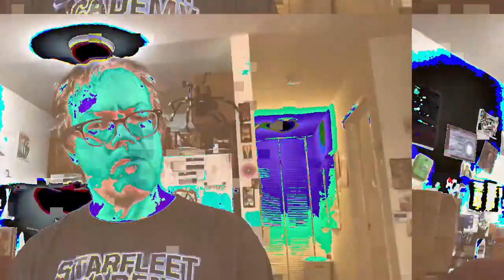[EPILEPSY WARNING] *Photosensitivity Warning* Movie 23 02 23 19h23m27s